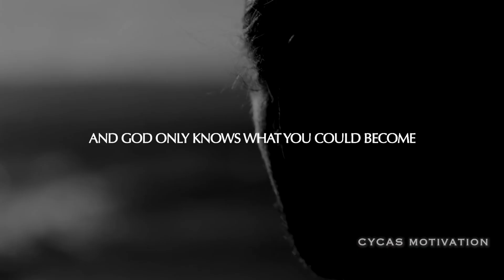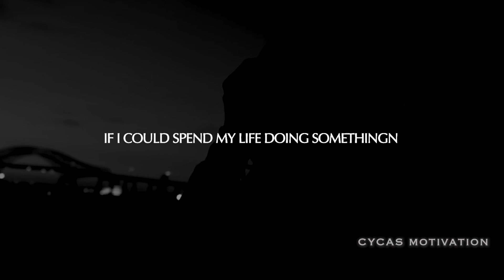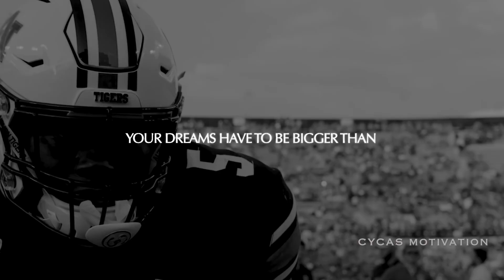STOP WASTING OPPORTUNITIES - Inspirational Speech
Choice is the most powerful tool we have. everything boils down to choice. we exist in a field of infinite possibilities. every choice we make shuts an infinite number of doors and open an infinite number of doors. at any point we can change the direction of our lives by a simple choice. it is all in our hands, our hands, and our minds. motivation​​

* We Hope That You Have Enjoyed This Motivational Video, Our Goal Is To Help People All Over The World With Our Channel.*